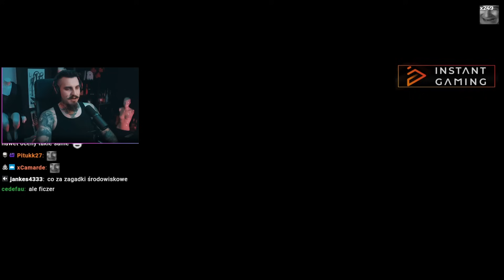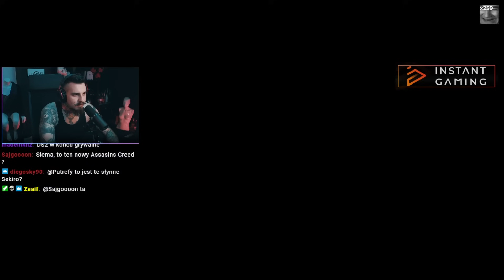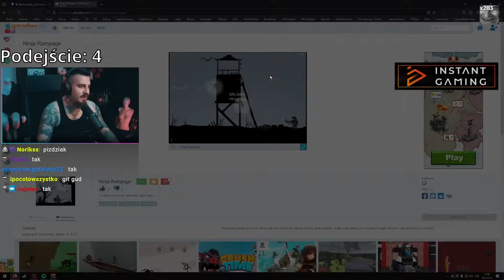Gra TRUDNIEJSZA od Dark Souls | NINJA RAMPAGE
Kiszak i Początek Serii z Kultowymi Grami Flashowymi - Na pierwszy ogień idzie Rampage Ninja i Deathless Challenge